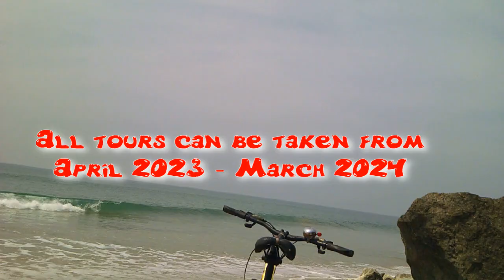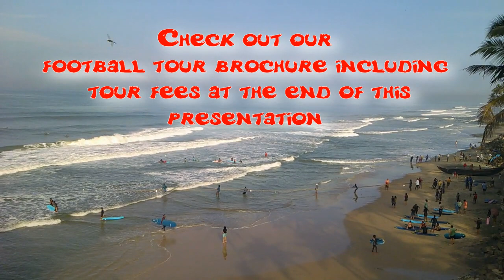Football Tours to Kerala, Kochi and Varkala Beach India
Enjoy 10 nights fully inclusive!
Football Tour to India, Kochi and Varkala Beach